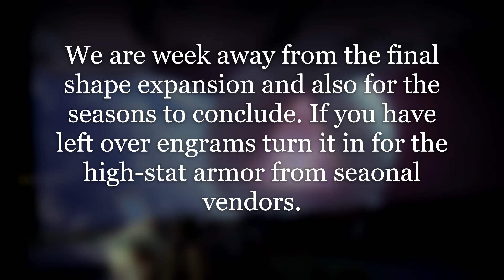Do This Before Final Shape Drops! - Part 1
All about armors, focus on guardians.